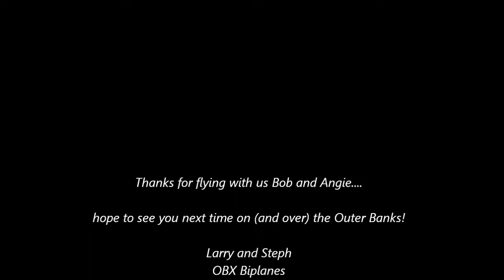OBX Air Tour Adventures: Bob and Angie fly with OBX Biplanes!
Bob and Angie join us for a flight in our open cockpit WACO biplane, on a beautiful day on the OBX!  Climbing up onto the wing and into the front cockpit, they depart Manteo Airport and head for the ocean.  Enjoying bird's eye views of Wanchese Fishing Village, the Bodie Island Lighthouse and the birthplace of aviation, they cross back over Jockey's Ridge to Roanoke Island.  Thanks for flying with us!